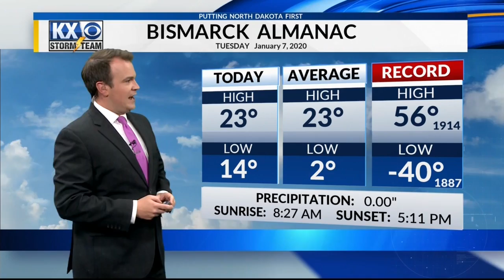Tuesday, January 7th, 2020 - KX Storm Team Evening Forecast - Dave Holder